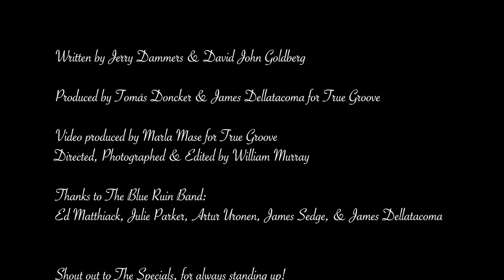DOESN’T MAKE IT ALRIGHT - Tomás Doncker (Official Video)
Tomás Doncker covers The Specials classic anti-racism anthem “Doesn’t Make It Alright” - video directed by William Murray. 2020 True Groove Records